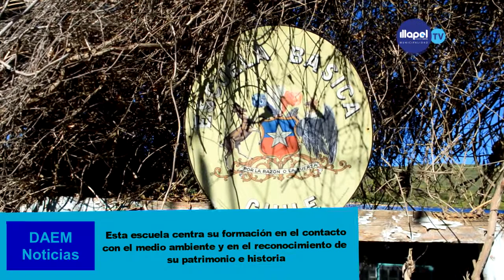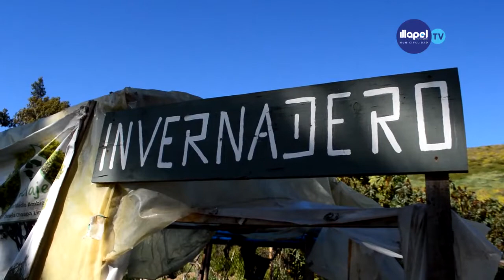NOTICIAS DAEM ESCUELA DE CHOAPA LINDO CELEBRA MES DE LA SOLIDARIDAD